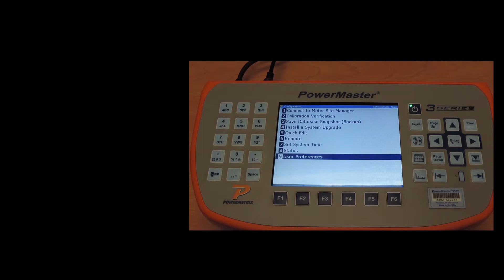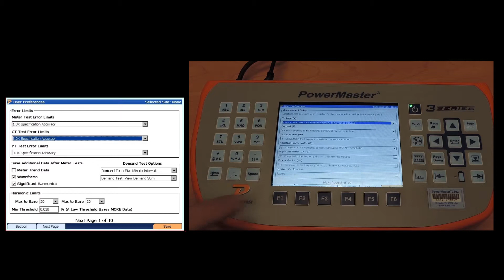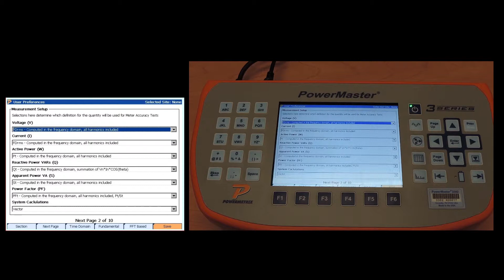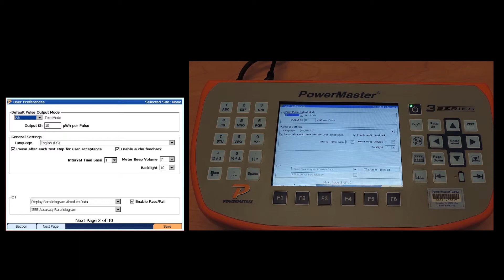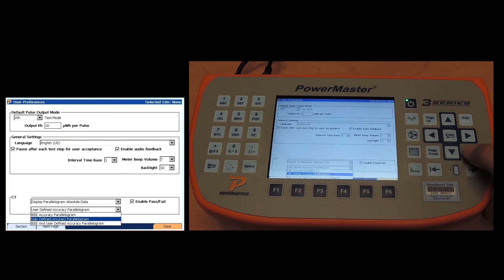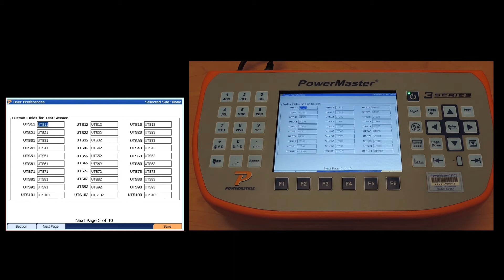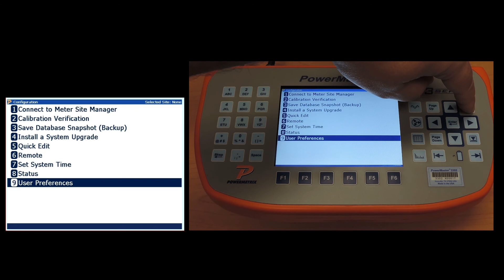3 Series Training Video Part 3: User Preferences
3 Series video covering the user preferences menu.